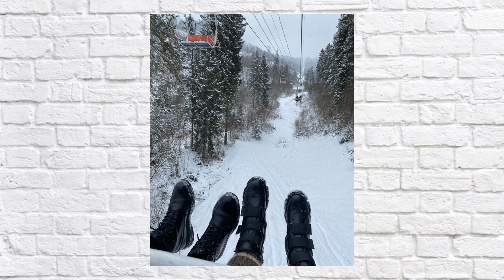МÉLOVIN friends . Dasha